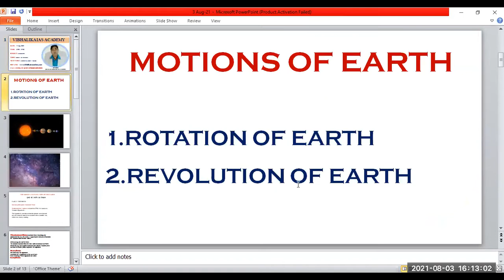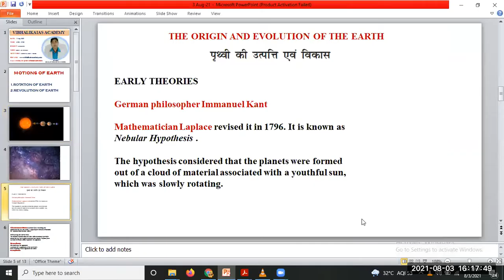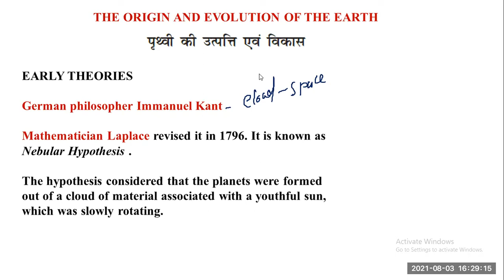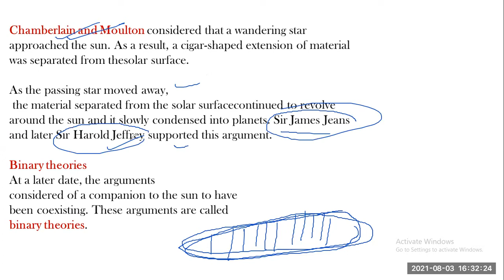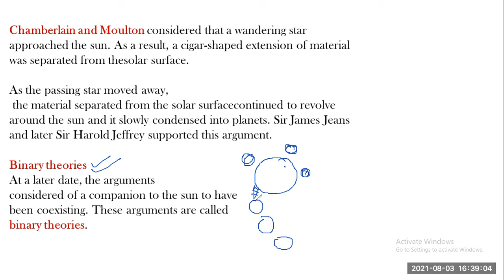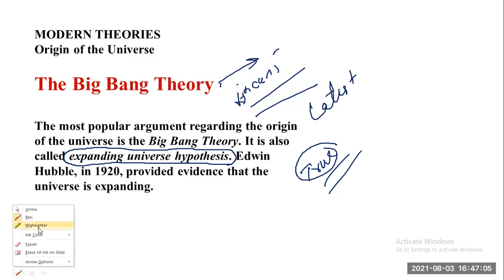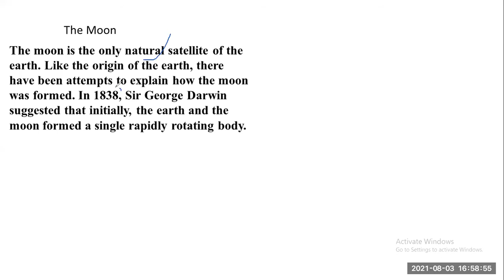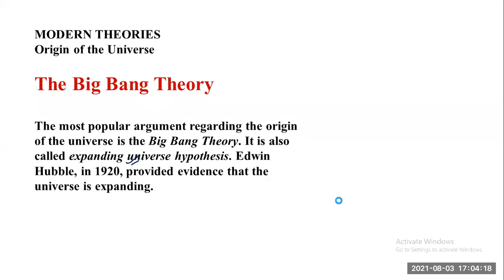Origin of Earth ( 3 Aug- 2021 Geography )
सीसेट में परिच्छेद को हल करने का तरीका सही तरीका क्या हो ?
भूगोल को वैकल्पिक विषय के रूप में कैसे पढ़ें

आईएएस की तैयारी के लिए कौन कौन सी पुस्तकें पढ़ें ?
अगर आईएएस अधिकारी बनना चाहते हैं तो NCERT की ये किताबें क्यों जरूर हैं ?